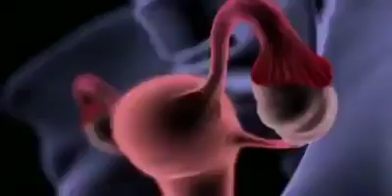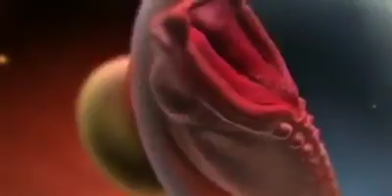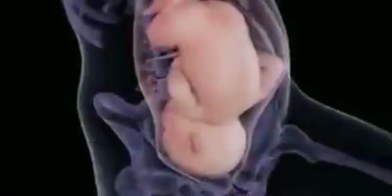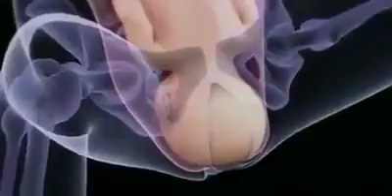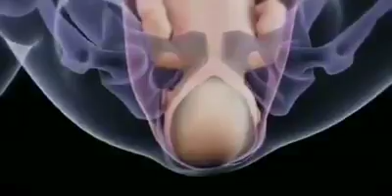FERTILIZATION IN HUMAN REPRODUCTIVE SYSTEM TILL BIRTH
How fertilization takes place, baby growth and then birth.